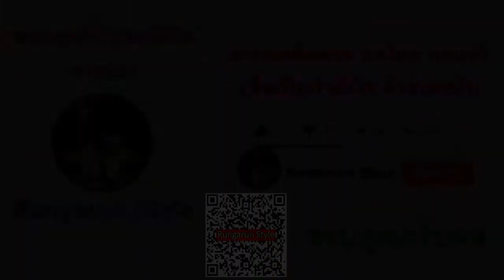16 ก.ย.65 คลังเปิดให้ตรวจสอบสถานะลงทะเบียน บัตรสวัสดิการแห่งรัฐ ได้แล้ว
ลิ้งค์ลงทะเบียนบัตรสวัสดิการแห่งรัฐ